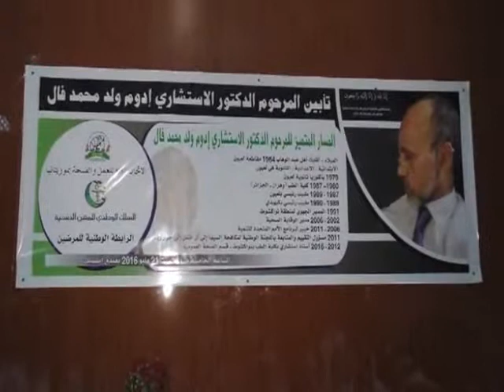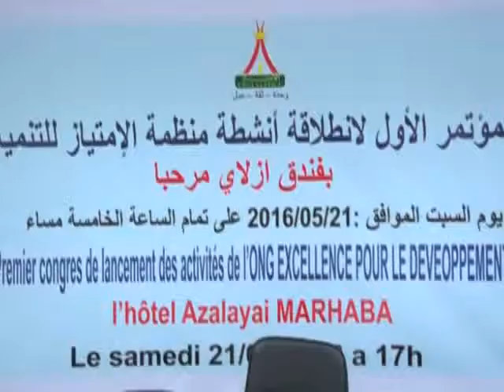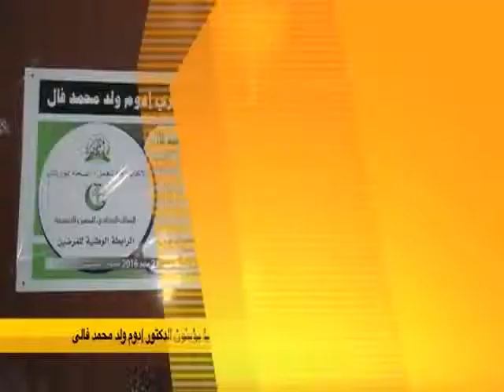JT AR 21H 21 05 2016